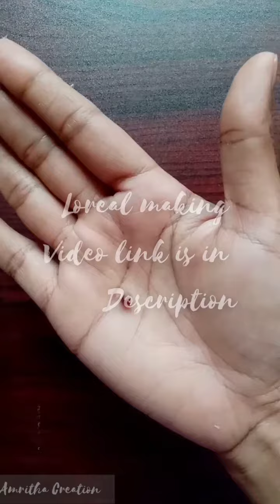DKDM Parvati inspired nose ring Amrithacreation DIY # easy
Hai friends

 this video is about how to make parvati
 inspired nose ring at home
hope you all will like my video and expecting your positive support😄🙏

about: this channel is about DIY Jewelries,   mehandi  designs , crafts and how to videos